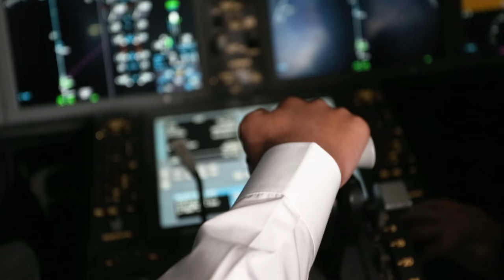Etihad Aviation Group | Road to Happiness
Etihad Aviation Group made the dream of an Emirati autistic kid from Al Ain true on Wednesday, June 14. His wish is to become a pilot. He was invited to experience simulator, had a session with pilots and provided him with a customized pilot uniform. This event was organised under the theme “Road to Happiness”.

The boy’s full name is Ali Abdullah Mohammed AlDosari and is diagnosed with autism spectrum disorder.